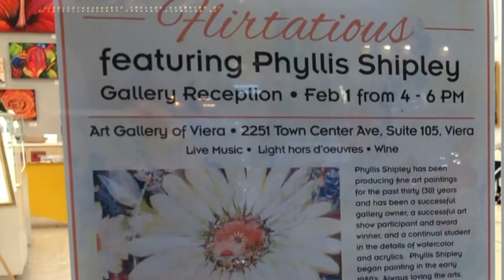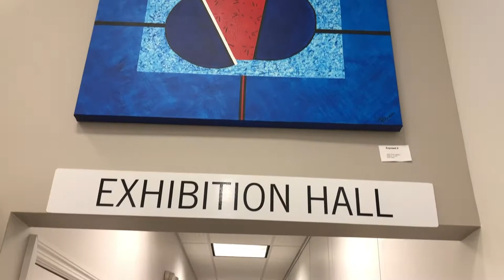Satin Doll (Tenor Sax)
Fred Cavese performs "Satin Doll" on the tenor sax at the Art Gallery of Viera, 1 Feb 20.